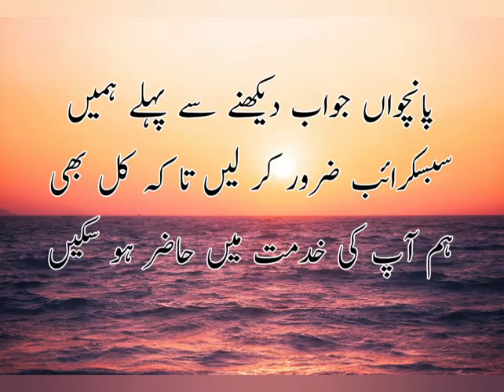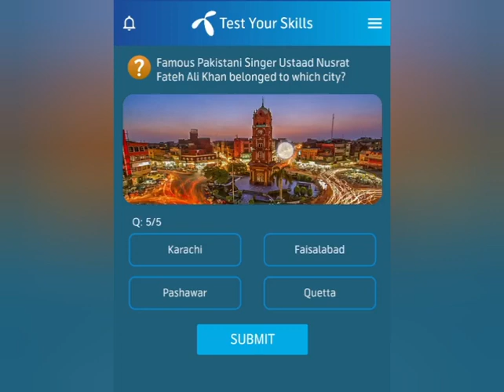Which city is known as city of saints | Multan city is known as city of saints | Multan saint city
Which city is known as city of saints | Multan city is known as city of saints | Which city known by the city of saints and perfumes | Multan the cities of Saints